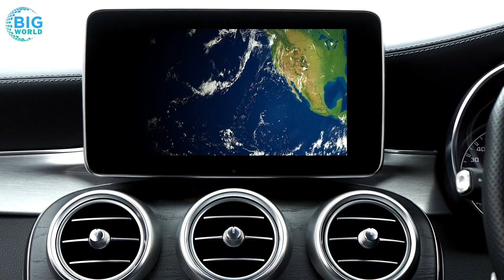What is Global Warming ? Climate Change - Are You Aware of the Danger ?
Global warming contains a very large amount of carbon from the Industrial Revolution to the present day. Due to the abundant use of fuel in cities and industries, temperatures above the ground and in the lower troposphere are rising. This is called a magnification too high. Measurements and retrospective studies show that the average global temperature tends to rise. Show it. This process, called global warming or climate change,

It threatens your life in many ways. Studies show; the remains of dead creatures are naturally exposed in anoxic environments. Due to the overuse of fossil fuels formed by the mixture of the earth

More greenhouse gases are produced. This situation is adversely affected by the natural flow of climate and temperature. It was made in that direction. It can be seen that the average global temperature rose by about 0.74 ° C between 1906 and 2005.